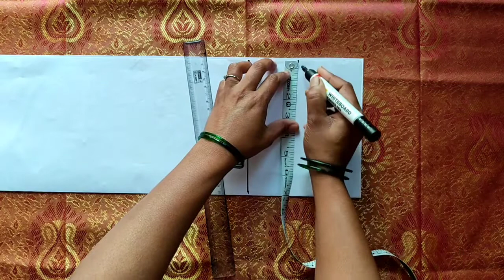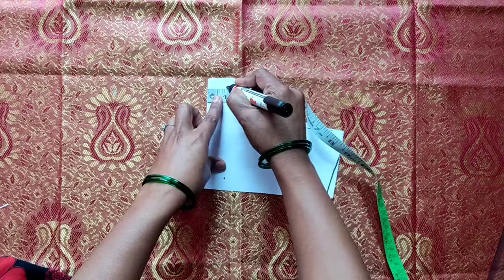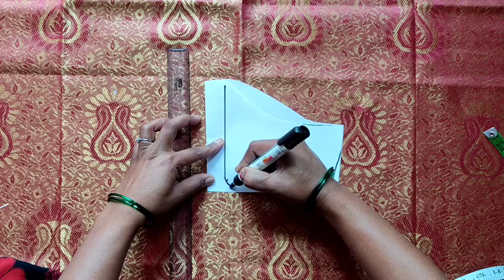10 minute made easy bahi and designer bahi